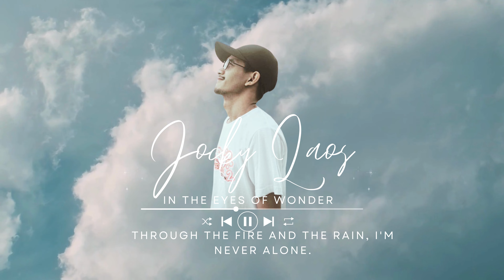Jocky Laos - In the Eyes of Wonder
Intro]

[Verse]
In a room filled with shadows, where silence breaks the night,
I sit and watch the memories that fade with morning light.
The echoes of my laughter, the whispers of my fears,
They dance upon the walls here, lingering through the years.

[Pre-Chorus]
But I've got dreams that spark like stars,
And I won't let them dim too far,
Wanna break free from the chains that bind,
Find the love I’m meant to find.

[Chorus]
So I’ll rise like the sun, breaking through the dawn,
With every heartbeat, I'm learning to be strong.
In the chaos of the world, I’ll find my way home,
Through the fire and the rain, I'm never alone.

[Catchy Hook]
Yeah, I’m soaring high, higher than the sky,
Nothing’s gonna hold me down, I’ll touch the clouds, oh my!
With every step I take, my heart's alive and free,
This was my destiny.

[Verse]
Each scar tells a story, a lesson learned with grace,
I’ve walked through the darkness, now I’ve found my place.
The winds may try to shake me, but I’m steady in my stride,
With courage in my heart now, I face the rising tide.

[Pre-Chorus]
And I've got dreams that spark like stars,
Wanna embrace what life can give,
It's time to fight, it’s time to live.

[Bridge]
*(Shout, whimsical)*
Oh, the beauty in the struggle, the magic in the pain,
I’ll dance through the storms, I’ll sing in the rain!
Hand in hand with my fears, I’ll chase down the light,
With passion as my armor, I’ll step into the night.

[Outro]

So here’s to the journey, to the path I’ll create,
With faith as my compass, I’ll rise, I’ll be great.
In every heartbeat, I know who I’ve become,
A warrior in the story, with a brand-new song.

[End]